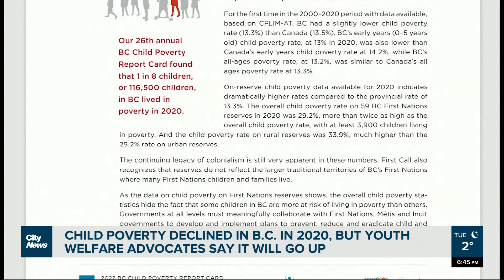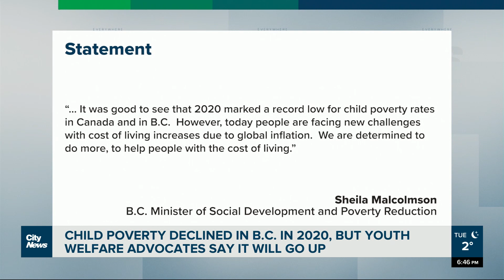Pandemic supports temporarily kept child poverty rates down: report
CERB and other income supports brought down child poverty in B.C., according to a new report. But without those benefits, advocates tell Kier Junos they expect more kids will soon be living in poverty.